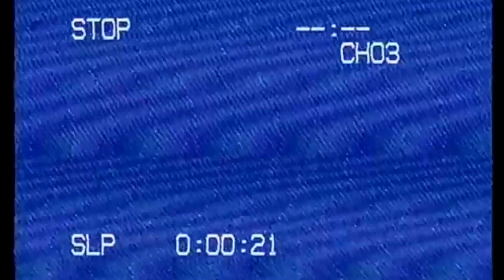Belle at 23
adobe premiere pro cs6 // canon g7x

songs: so good by kid quill, playlist by kid quill